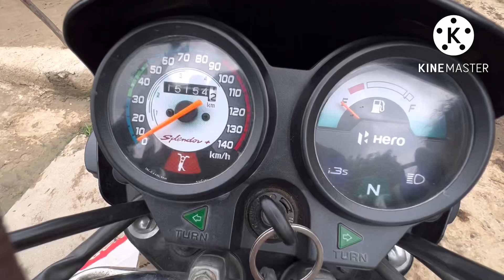Facebook Payment Aane Ki Khushi Part 1 || Neelu Neelam Vlogs 27 August 2022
Support, Subscribel!!

Daily vlogger
Daily vlogs India
Daily vlogs
Hindi vlogs
Mahuaa
Mahuaa billu
Mahuaa ka fool mahuaa ke fayda
Jharkhand vlog
Jamshedpur vlog
Village vlog
Village food
Village life style
Indian village
Village cooking

Mithun kajal
Nandini
Mampi.rahul
Vijay riya vlogs
Vijay riya
Couple kiss
Sweet couple
Couple vlog
Funny couple
Cute couple
Couple vlogger
Couple video
Vlog
New vlog video
Vlog video
Daily vlogger
Daily vlogs India
Daily vlogs
Daily vlog channel
Life of a dailv vlogger